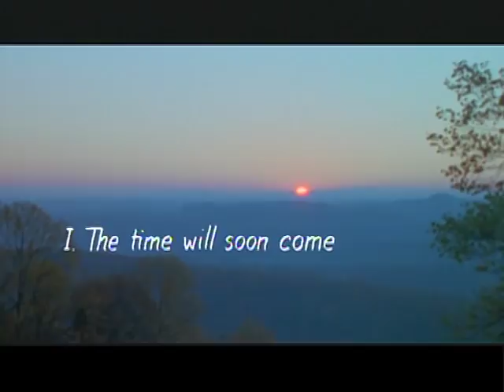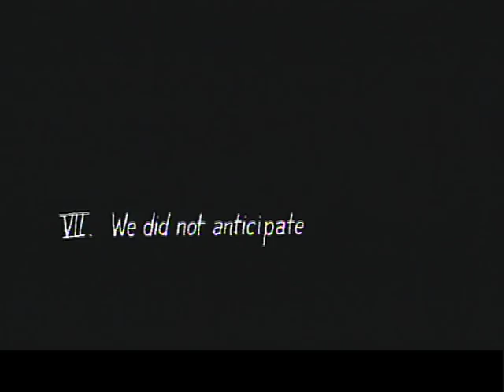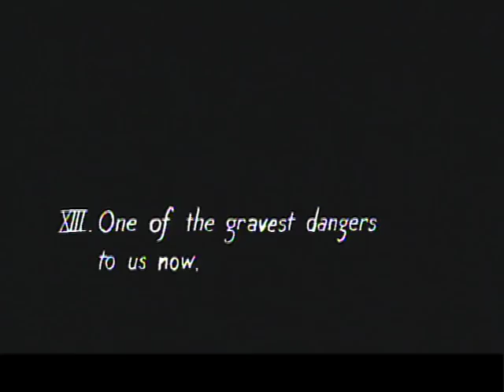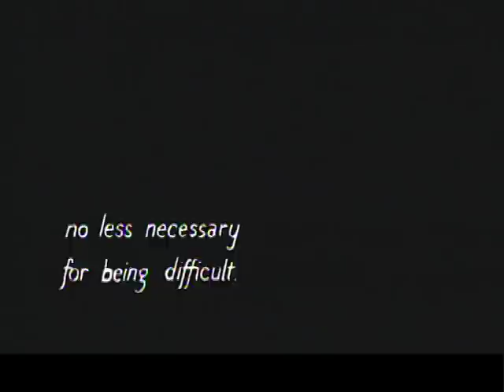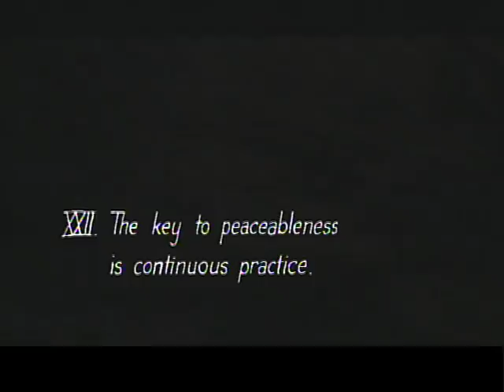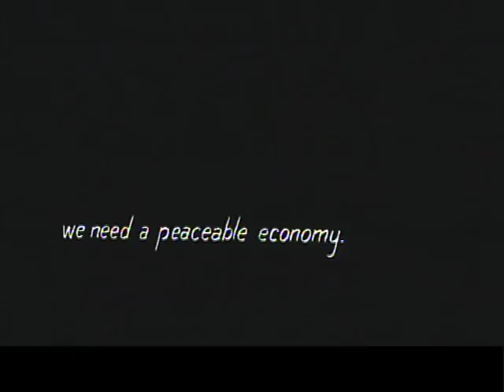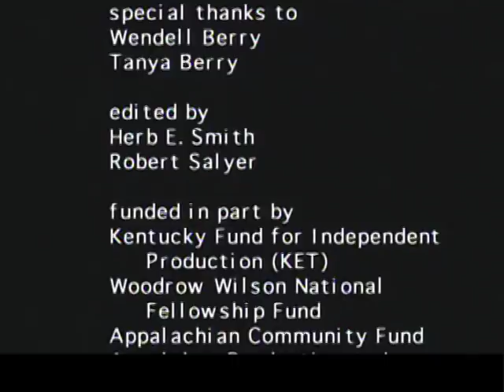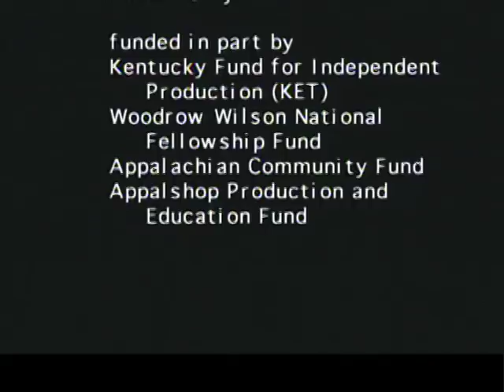Wendell Berry's Thoughts in the Presence of Fear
In response to the events of September 11, 2001, Kentucky author Wendell Berry wrote the essay "Thoughts in the Presence of Fear".
Appalshop filmmaker Herb E. Smith matched his words with scenes of Kentucky and interviewed Wendell years later about the process of writing in response to crisis and the essay's continued relevancy.
This is the first time Appalshop has made this work publicly accessible. KET shares this piece each year to commemorate the events of September 11, 2001.